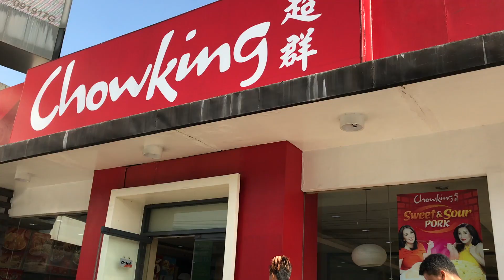Finding My Brother in Manila, Philippines VLog 3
We get to Manila, Philippines to find my brother. My brother came all the way from New York. See my first impression of the Philippines. See the first restaurant where I eat. See what the Philippines looks like when you the drive. I meet my other family members in the Philippines.